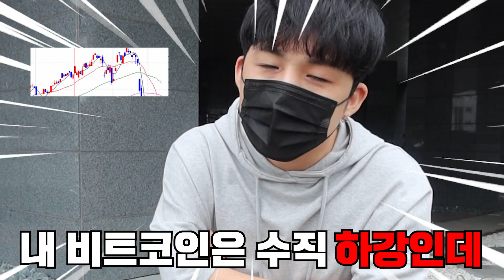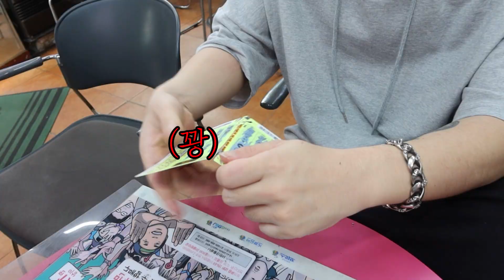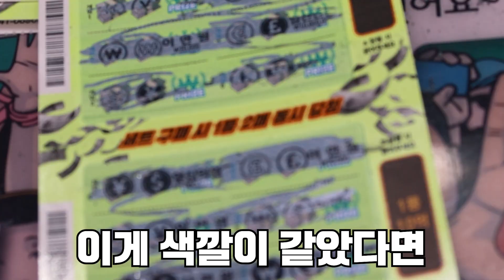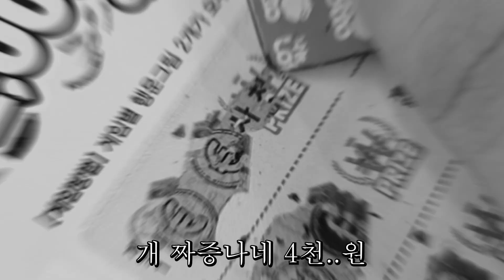복권방에있는 긁는 복권 전부 구매해서 결과보기..